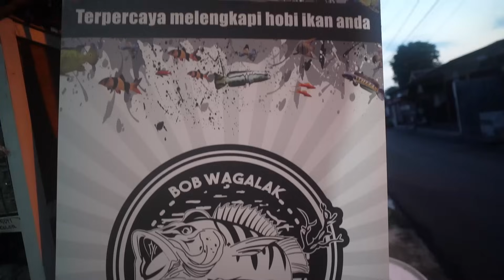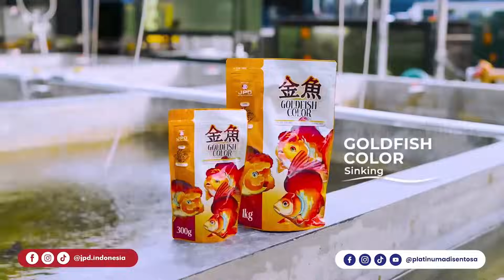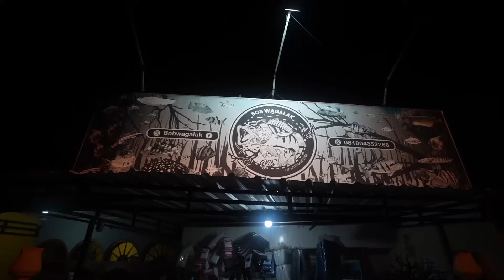PENUH KONTROVERSI !!! SEPUH IKAN PREDATOR KITA GREBEK PAKSA MALAH BAGI BAGI PEACOCK BASS FOGO!!!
Page FB        :  JAMM VLOG
For endorsement / Slot Iklan ONLY : 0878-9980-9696 (Eddy - Manager)